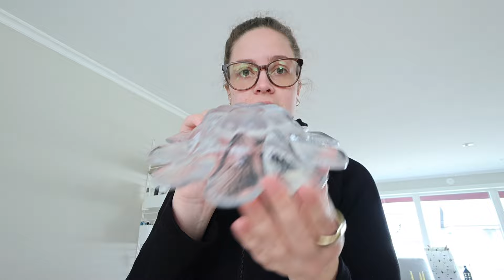vlogg: VI JOBBAR PÅ DET...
Hej kompis!!!

Hoppas ni hade en fin påsk!

Här kommer en hel lista på alla produkter jag pratar om i videon - alla är reklamlänkar:

KRAM PÅ DIG!